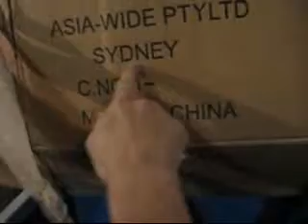Fedgrub The Garbage Controller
Watch Fedgrub trawl through a pubs trash, in search of Oscar.